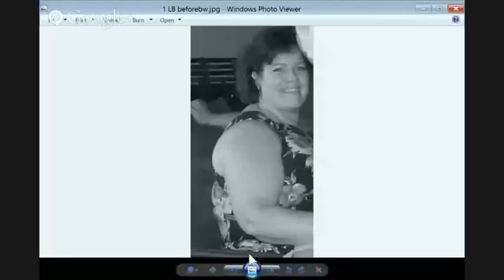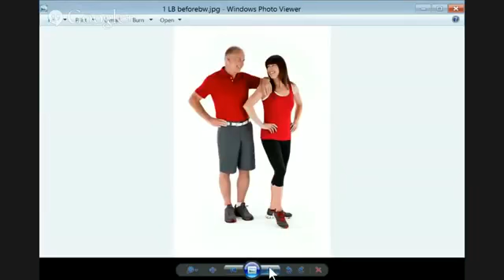Jeunesse Zen Body Overview with Dr Donna Antarr MD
Dr Donna Antarr is one of Jeunesse medical team